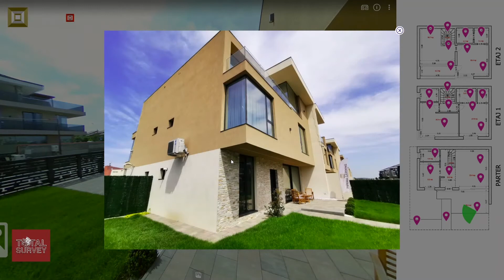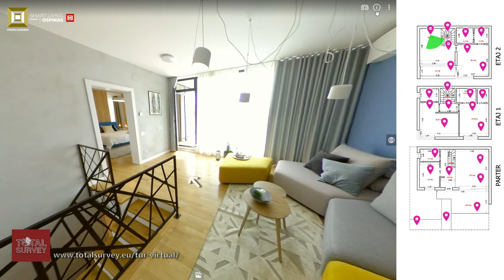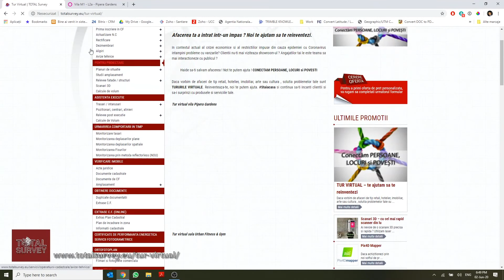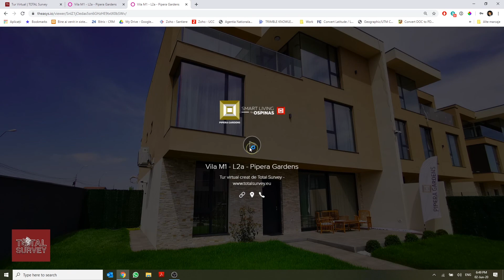Prezentare tur virtual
In prezentul videoclip este prezentat modul de utilizare a unui tur virtual .